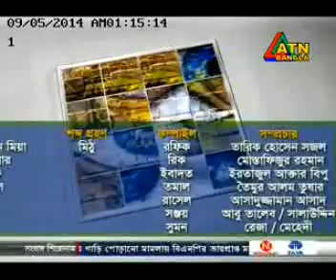SHAYMAL DUTTA ATN BANGLA ONNO DRISTY 05 SEP 14